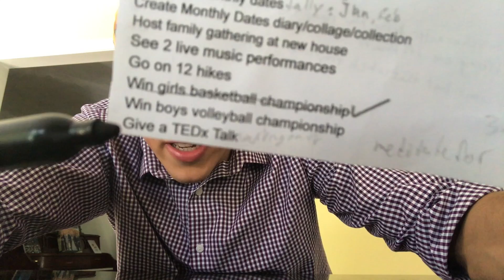TS 139: Student Question: "Why do You Have This Channel?"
This video is about why i do this channel